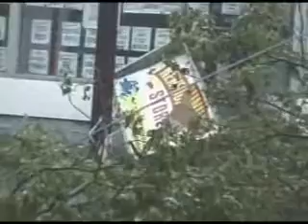Juan in 60 Seconds - Riding out Hurricane Juan, September 29, 2003. Halifax, Nova Scotia, Canada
A one-minute documentary featuring a Haligonian and his dog riding out Hurricane Juan on September 29, 2003.